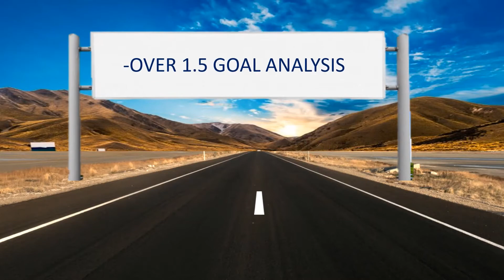Football predictions Today(05.04.2021)Free Betting Tips|Over 1.5 goals|Betting Tips Daily